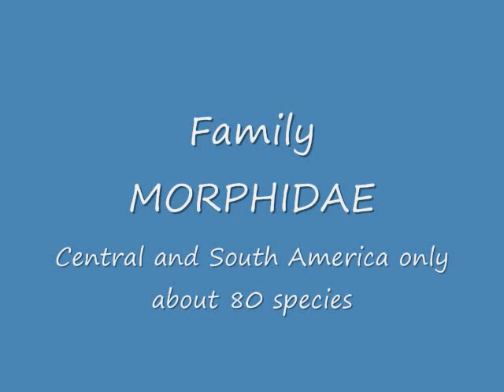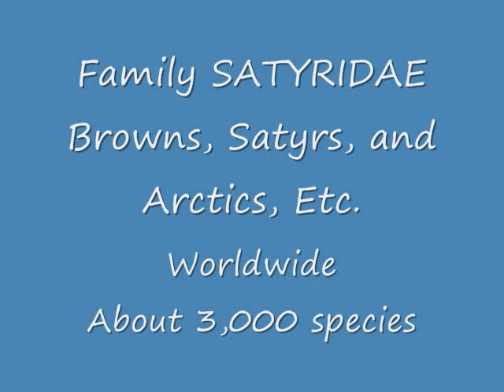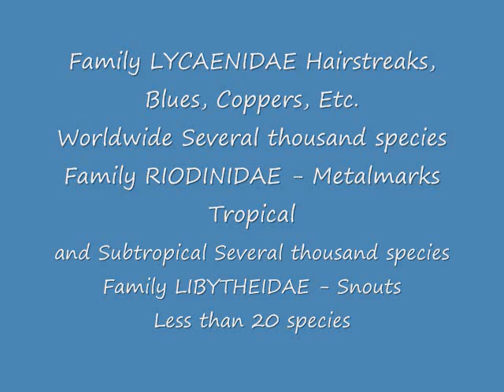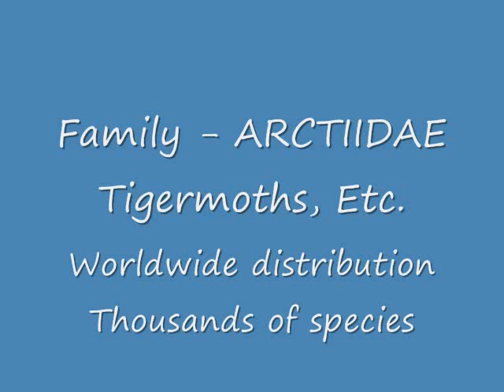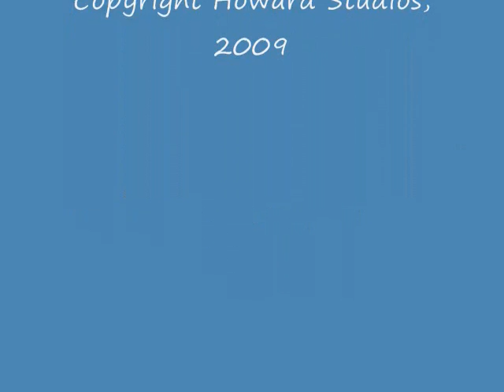HOWARD BUTTERFLIES & MOTHS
The exquisite  collection of butterflies and moths of Richard Edwin Howard now in possession of the Amarillo College Natural History Museum.